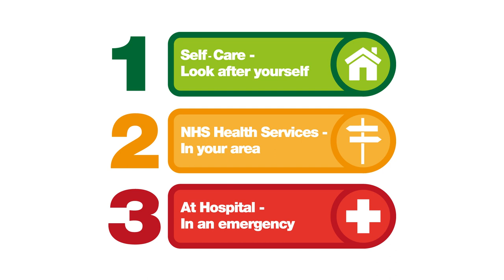What Your Pharmacy is for - English Subtitles